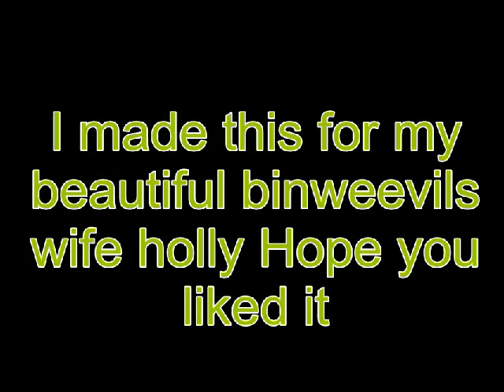Cannibal Cowboy 2 - VERY OLD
I recently found this some how. It was so old I completely forgot about it. Some of things I say in it are so stupid and ridiculous you guys might enjoy it!